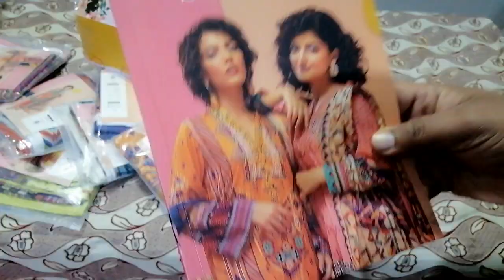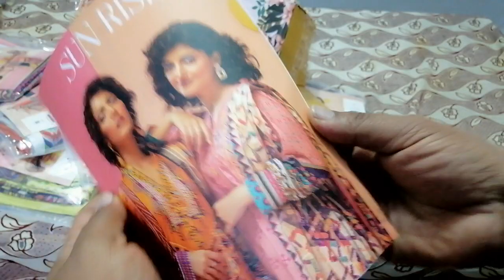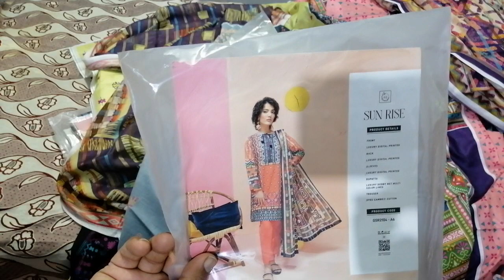SUNRISE/GULL JEE/LAWN 2022/BRANDED SUITS/HOUSE OF CUT PIECE/HYDERI MARKET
Sunrise by Gull jee
letest lawn 2022
2nd volume
printed digital lawn with fency multy coulring net doby dupptta
what's up
sett or lose both available...